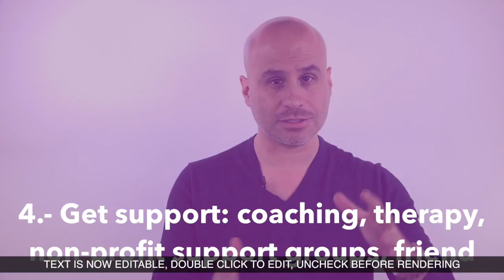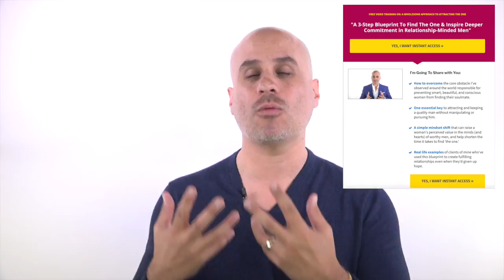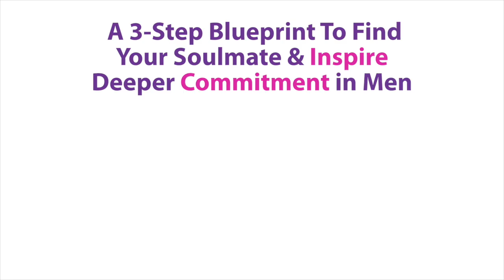How To Leave An Abusive Relationship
If you find yourself in an abusive relationship whether it's physically, sexually, emotionally abusive, here are seven steps to end it and move forward with more confidence and worth.